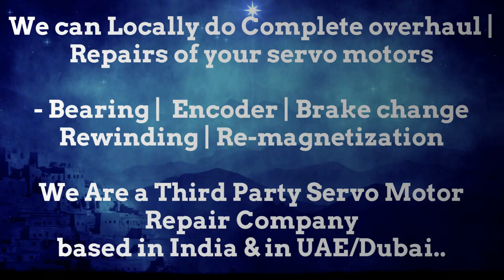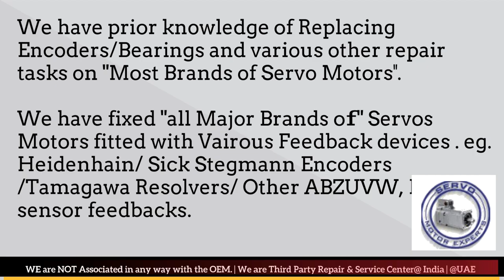DMG Deckel Maho Siemens Indramat Servo Motor Drive Bangluru Chennai Delhi Mumbai India Pune